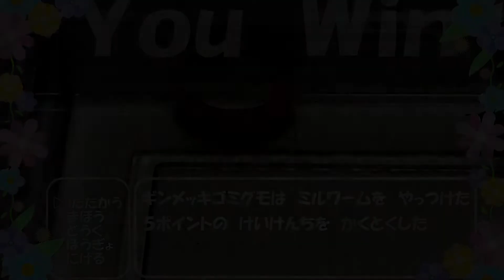【閲覧注意】銀色の変なクモに餌をあげたら小競り合いになったんだが……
家の裏に巣を作っていたギンメッキゴミグモを捕まえてきてミルワームをあげたら、なんとも可愛らしい小競り合いが始まりました！！ミルワームも食べられたくなくて必死ですww過剰な演出を加えているので、あくまで創作物として楽しんで頂けると幸いです。また、不快に感じる方も少なからずいらっしゃると思いますので閲覧は自己判断でお願い致します。